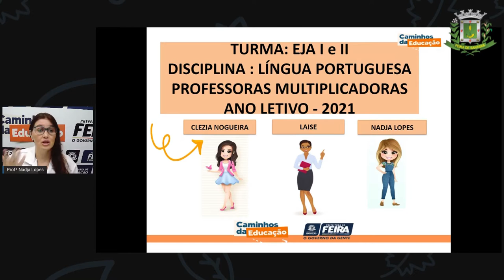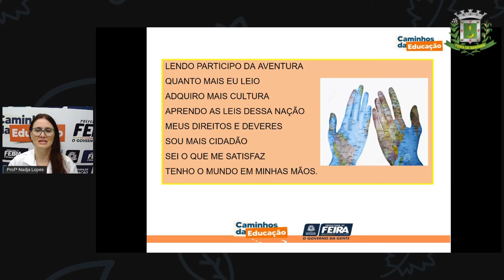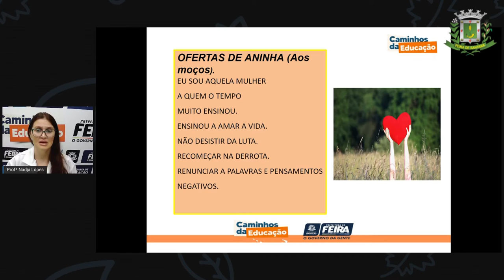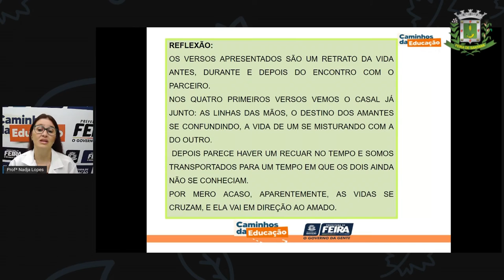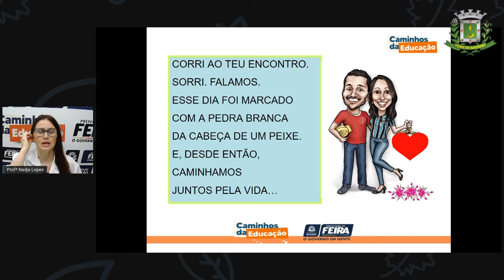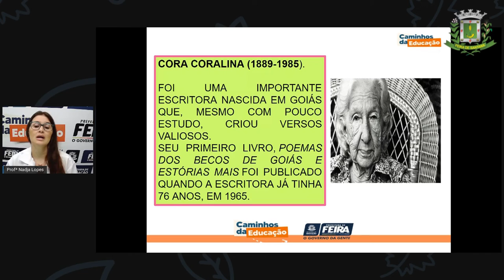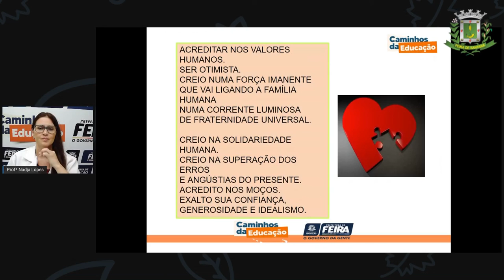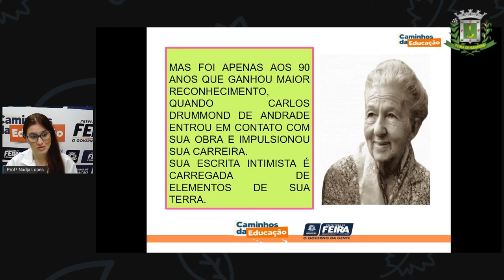1º SEG ESTÁG I E II AULA 16 PORT Ler com Prazer parte IV NADJA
1º SEG  ESTÁG  I E II AULA 16 PORT Ler com Prazer   parte IV NADJA